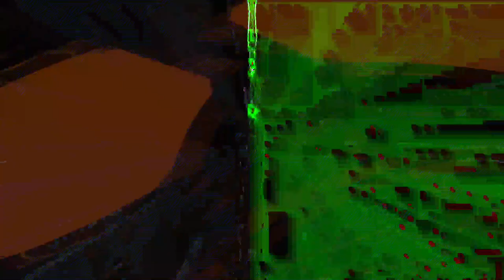[EPILEPSY WARNING] Movie 24 02 14 01h40m16s